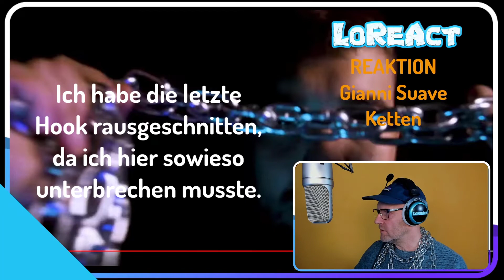Gianni Suave - Ketten (prod. by Jakepot) - REAKTION | LoReAct Reaction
Original- Musikvideo: Gianni Suave - Ketten (prod. by Jakepot) - REAKTION | LoReAct Reaction
Kommt über einen solchen Link ein Einkauf zustande, werde ich mit einer Provision beteiligt. Für Sie entstehen dabei keine Mehrkosten. Wo, wann und wie Sie ein Produkt kaufen, bleibt Ihnen überlassen.

Mein Equipment
► Mein Microfon
► Alternatives Microfon
► Meine Webcam
► Audio Schnittstelle
► Elgato Cam Link 4K
► Netzteil mit Akkuadapter
► LED Beleuchtungsset